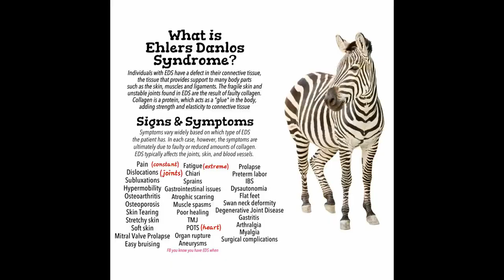Davide Durrell dancing with Coleen "Chaz" Heinbuch 1989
at age 20, we were quite good. I had hoped this reunion would catch some of our moves in video 10 years later. Oh well. She was my ONLY dance partner.